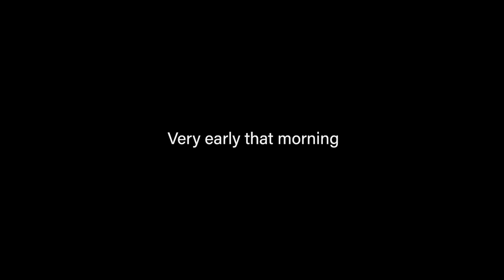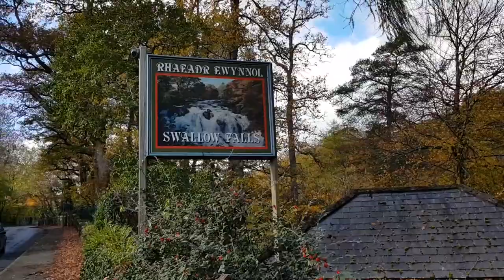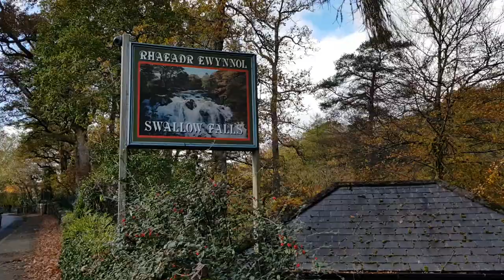Finding The Best Landscape Photography Location By Accident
The best landscape photography locations are hard to find, but when you find it by accident it is the best feeling. This happened to me in today's Landscape photography vlog when I went to Wales.

CAMERA GEAR I USE:

Polarizer Lens
AWESOME Tripod
My Camera
24mm Lens
The Tripod I use
Canon 24mm F2.8 Lens